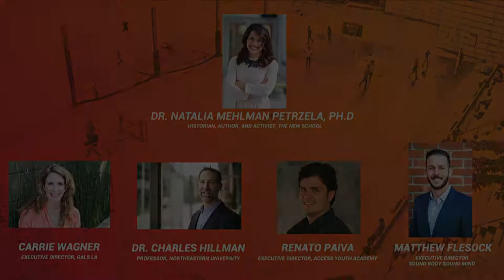LA84 Foundation 2019 Summit: Break A Sweat, Change Your Life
Moderator: Dr. Natalia Mehlman Petrzela
Panelists:
-Carrie Wagner, Executive Director, GALS Los Angeles
-Dr. Charles Hilman, Professor, Center for Cognitive & Brain Health, Northeastern University
-Renato Paiva, Executive Director, UCLA Sound Body Sound Mind